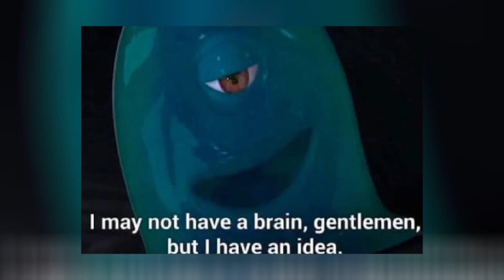REACTING To 'BANNED' Television ADS